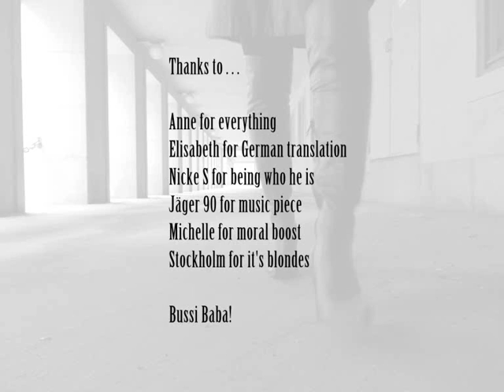Beschützerin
Är detta originalet?